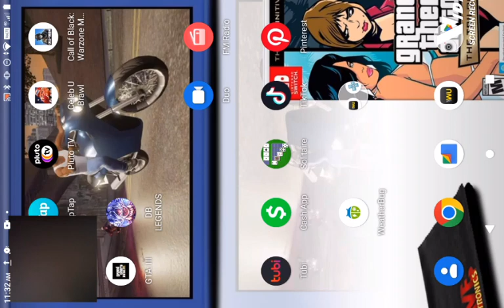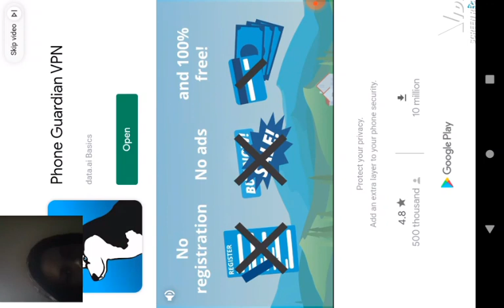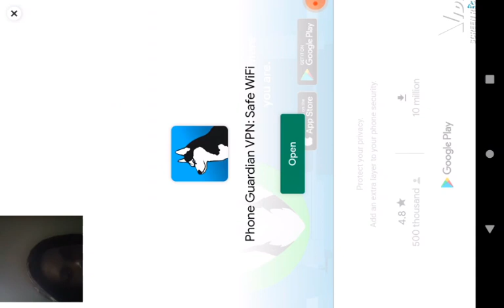GtaSa ROAM Cleaning TenNighborhood And On a date with Denice with cj